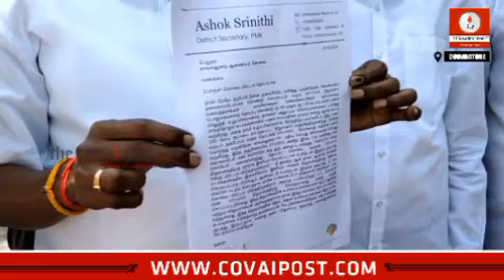PMK functionary petitions seeking action against attempt to murder